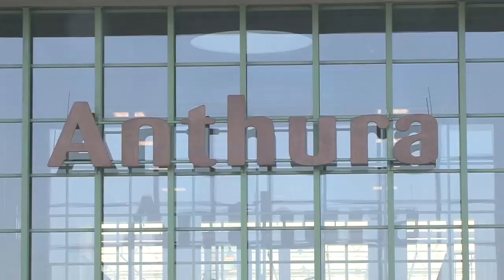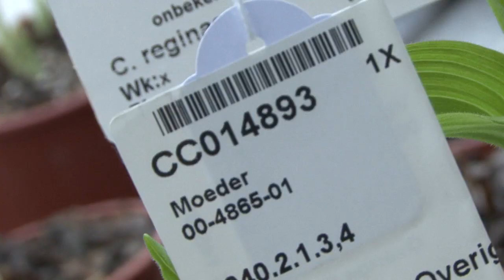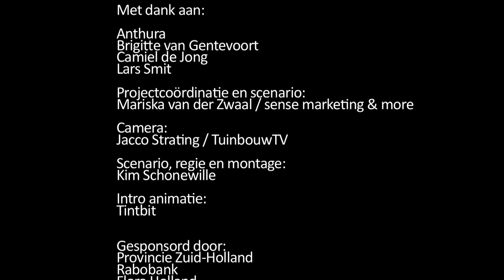Jongeren beroepen Glastuinbouw- Anthura-Youth2Grow in Greenports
Ontdek hoeveel uitdagende beroepsmogelijkheden en carrièrekansen de Glastuinbouw in de Greenports te bieden heeft.
Maak kennis met Brigitte, Camiel en Lars en hun beroepen bij Anthura in Bleiswijk. Anthura is de nummer één in de wereld op het gebied van veredeling en vermeerdering van Anthurium en behoort tot de top op het gebied van Phalaenopsis.
Het Greenportbedrijfsleven is modern, vooraanstaand, innovatief, internationaal georiënteerd.

Ontwikkeld door Stichting Youth2Grow in Greenports.